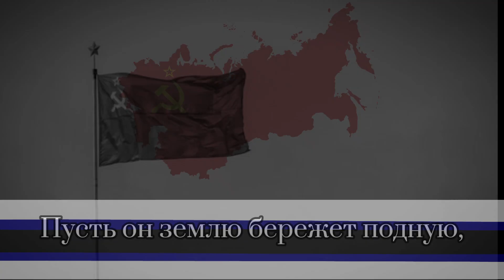Katyusha (Red Army Song)